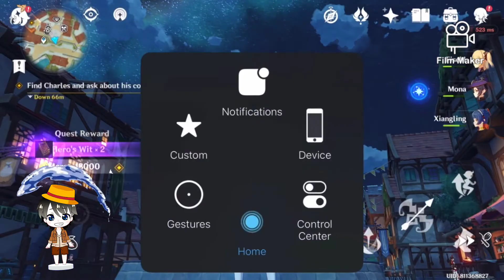Find Prince Quest Genshin Impact Quick Guide| Margaret's Longing Quest Easy Completion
Having trouble in finding your prince? Watch this for a quick guide.